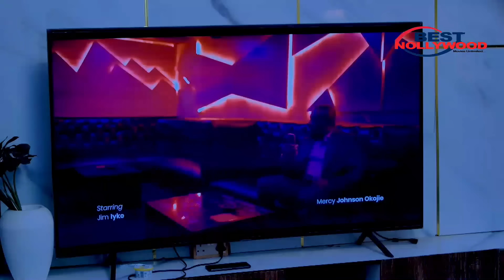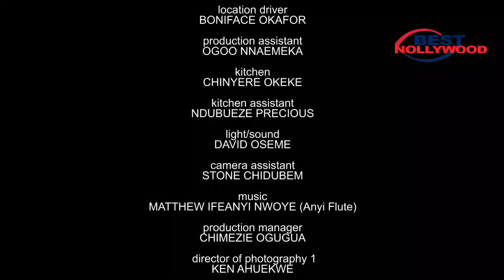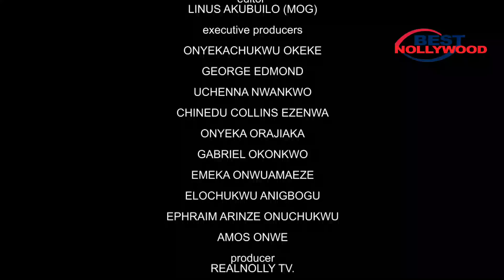A Rich Prince Pretends 2 Be A Poor Road Side Corn Seller 2 Fnd True Luv-NEW NOLLYWOOD2023